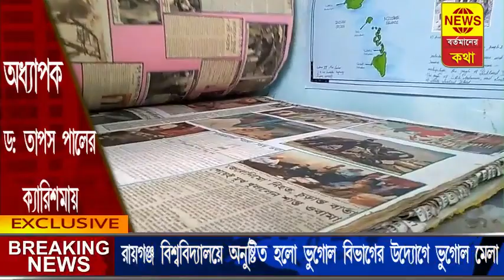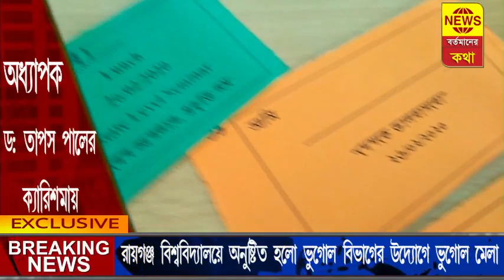রায়গঞ্জ বিশ্ববিদ্যালয়ের ভূগোল বিভাগের অধ্যাপক ডঃ তাপস পালের উদ্যোগে ভূগোল মেলা বিশ্ববিদ্যালয় এ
রায়গঞ্জ বিশ্ববিদ্যালয়ের ভূগোল বিভাগের অধ্যাপক ডঃ তাপস পালের উদ্যোগে ভূগোল মেলা বিশ্ববিদ্যালয় এ EXCLUSIVE BARTAMANER KATHA